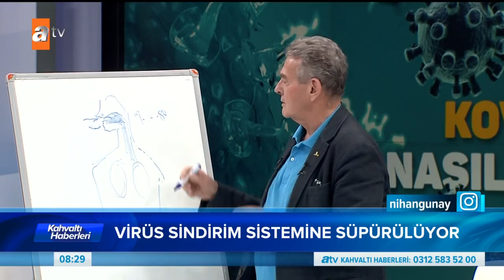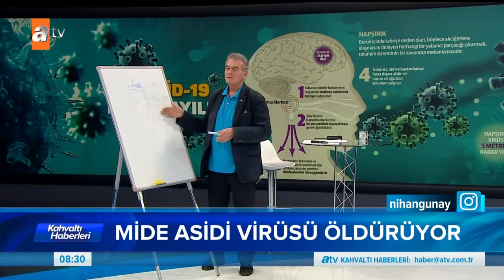Mide asidi virüsü öldürüyor - Kahvaltı Haberleri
Su içmek virüse karşı etkili mi? Günlük yaşamda kişinin içmesi gereken su miktarı nedir? Peki, virüs ile mücadelede ne kadar su tüketilmeli?

Nihan Günay'ın sunumuyla kahvaltı haberleri hafta içi her sabah en önemli, en ilgi çekici ve en renkli haberlerle ekrana geliyor!